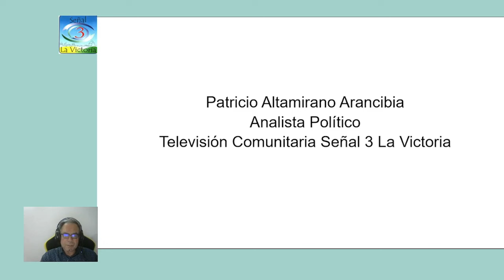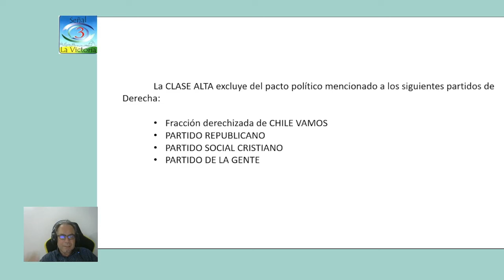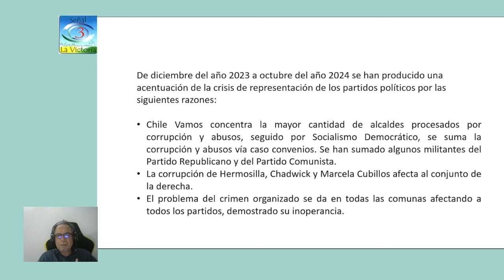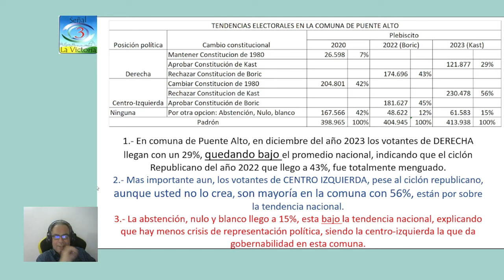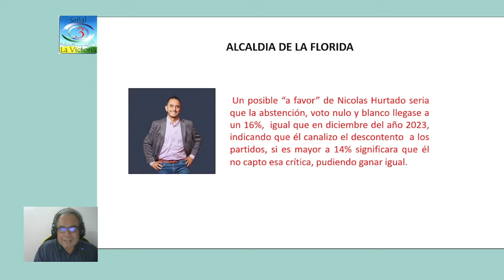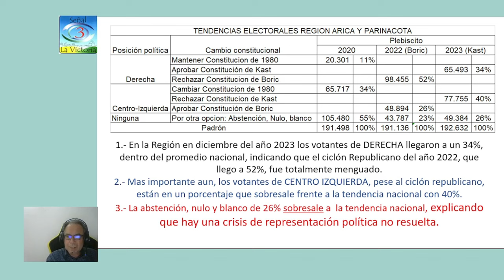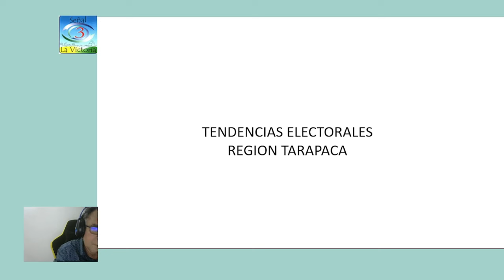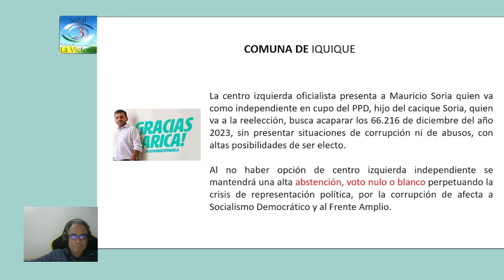Pronóstico de tendencias electorales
Análisis Político , con Patricio Altamirano
Pronóstico de tendencias electorales de la Región Metropolitana, y de las comunas de Puente Alto, La Florida, Maipú y Huechuraba. Región de Arica y Parinacota y la comuna de Arica. Región de Tarapacá y la comuna de Iquique.
Elecciones del 26-27 de octubre 2024.